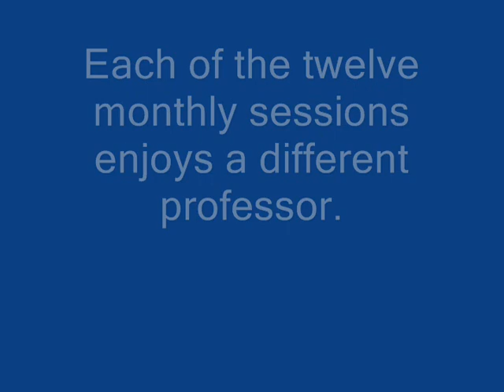Witness by Whittaker Chambers -lecture by Clark Durant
William F Buckley's note written in the cover of the book Clark Durant gave to his groomsmen; Whittaker Chambers' Witness provides a touching story and an incredible lesson. And as always pure poetry!

Clark made these comments two months before the night William F. Buckley died.  He shared them with the participants of the New Centurion Program presented by the Conservative Institute in consultation with the Russel Kirk Center for Cultural Renewal.

To see the touching lecture given by the head of the Russell Kirk Center. Gleaves Whitney about his friend William F. Buckley, use this link;  Gleaves spoke tonight of his friends, William F. Buckley and Russell Kirk.

The link I give is to the same presentation Gleaves gave on Buckley the night he died but months earlier.  I can't wait to get you all the video of the speech Gleaves gave the night Buckley died.  I'll have tonight's video to you soon.

I was moved when Gleaves called WFB the last living of the "Old Lions"  When Gleaves spoke of Buckley writing him when he was a kid, it broke my heart and strengthened my soul.  Purely magical!

Many of the ladies who "get" Buckley will cry when they watch it.  ;-) And some of the guys too.